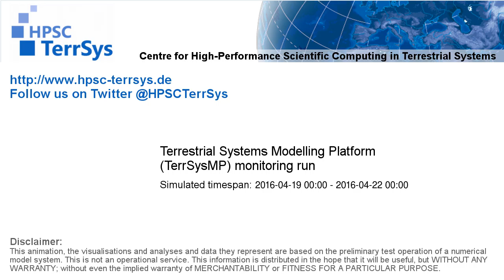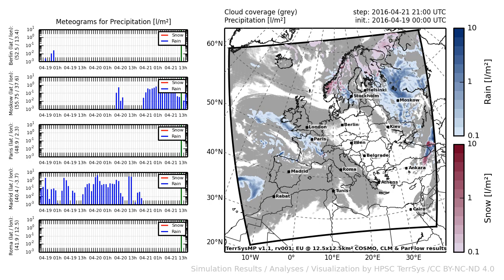TerrSysMP monitoring run 2016-04-19 - precipitation - Europe (72h)